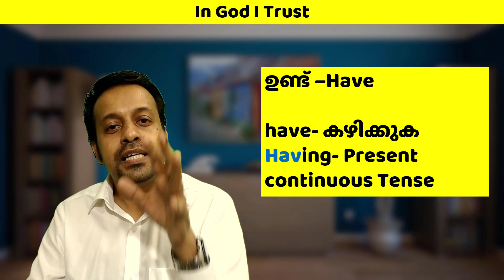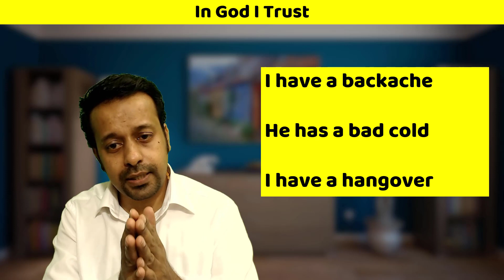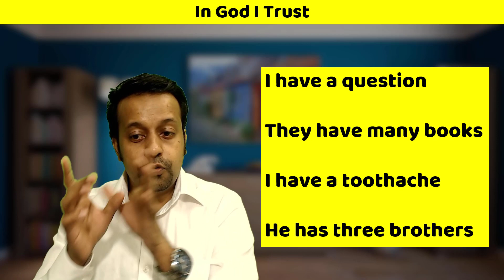Have ഉം Having തമ്മില്‍ ഉള്ള വ്യതാസം- Have and Having in English Malayalam-Spoken English Malayalam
നന്ദി